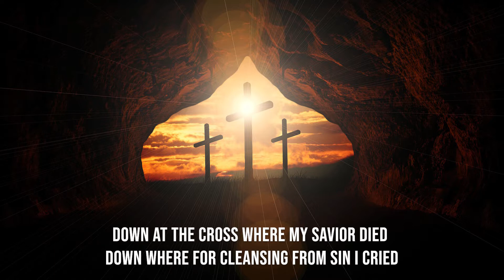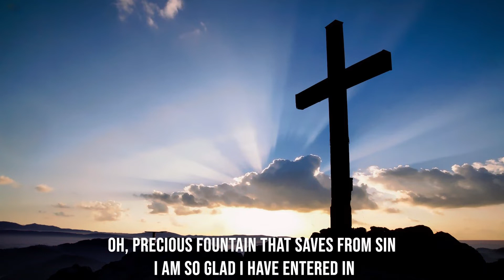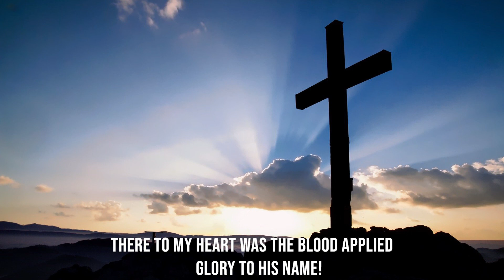Down at the Cross (Glory to His Name) / piano instrumental hymn with lyrics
Down at the Cross Where My Savior Died (Glory to His Name) / piano instrumental hymn with lyrics

Give unto the LORD the glory due to His name; Worship the LORD in the beauty of holiness.

Author : E. A. Hoffman (1878)
Composer : John H. Stockton